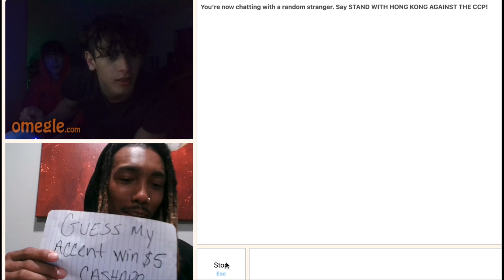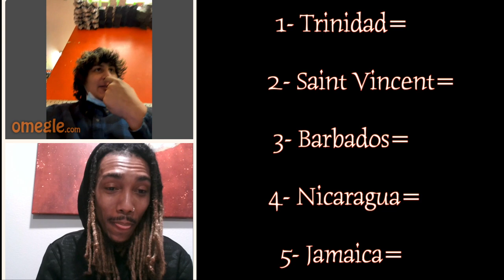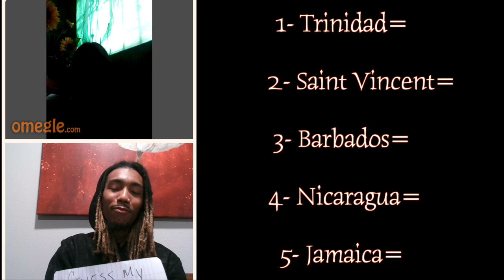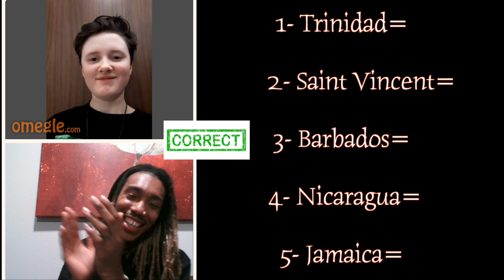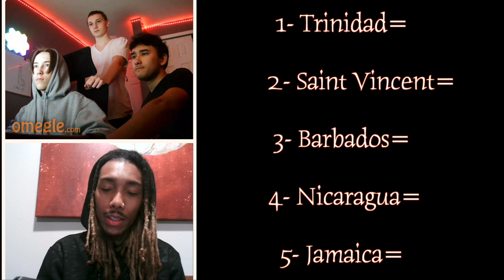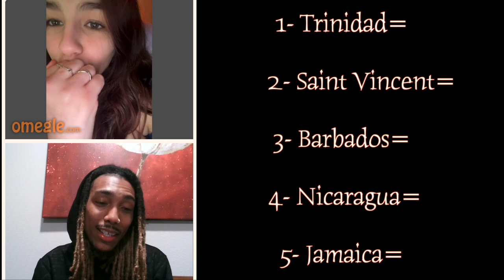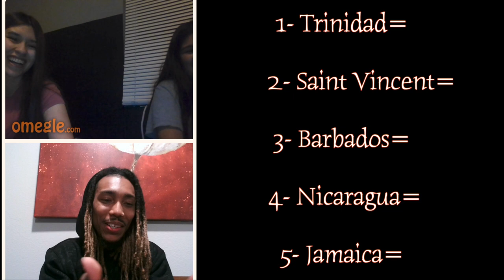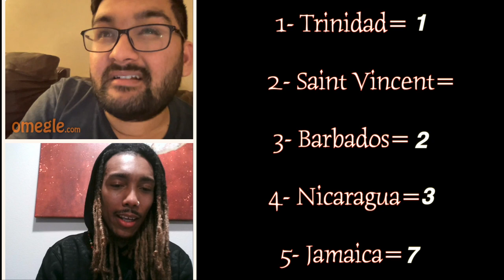Omegle| Guess my accent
In this video I decided to challenge a few strangers to Guess my Accent. I gave them 5 option to choose from to see which one they would pick. Which Country you think got the most?